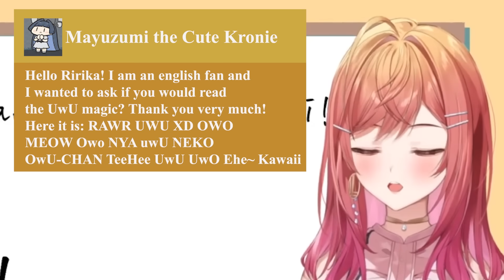Ririka Was Amazed by Bae's Japanese Fluency and Said This 【Hololive】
【English only stream】Please teach me English! Senpais gave me some phrases!【hololive DEV_IS ReGLOSS】

Takanashi Kiara Ch. hololive-EN
Watson Amelia Ch. hololive-EN
Ninomae Ina'nis Ch. hololive-EN
Mori Calliope Ch. hololive-EN
Nanashi Mumei Ch. hololive-EN
Ceres Fauna Ch. hololive-EN
Hakos Baelz Ch. hololive-EN
Ouro Kronii Ch. hololive-EN
IRyS Ch. hololive-EN
Koseki Bijou Ch. hololive-EN
FUWAMOCO Ch. hololive-EN
Nerissa Ravencroft Ch. hololive-EN
Shiori Novella Ch. hololive-EN

You'll find hololive and ホロライブ and hololive en and hololive english and vtuber and hololive reaction and  hololive animation and hololive en gen 3 and holoadvent and hololive advent and gawr gura and nanashi mumei and mori calliope and takanashi kiara and ninomae ina'nis and ouro kronii and watson amelia and ceres fauna and IRyS and hakos baelz and mumei and fauna and gura and calli and ame and bae and ina and kiara and kronii and nijisanji and holocouncil and holomyth and nerissa ravencroft and koseki bijou and shiori novella and fuwamoco and nerissa and bijou and biboo and fuwawa and mococo and shiori here